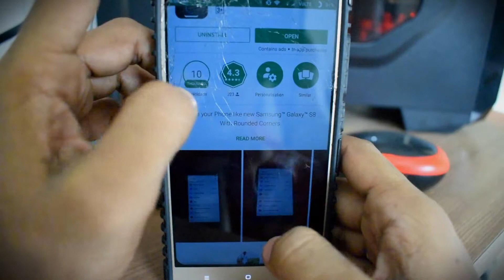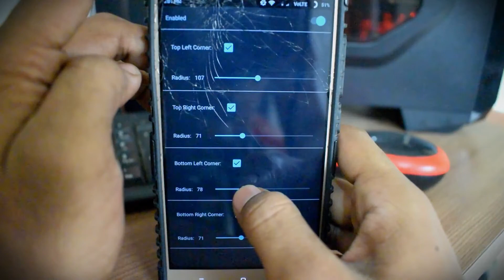How Get Rounded Display Corners On Any Android Phone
Aaj k video main mai aap ko bataunga sasung galaxy s8 jaise rounded corners kaise kise bhe android device pe laaye.